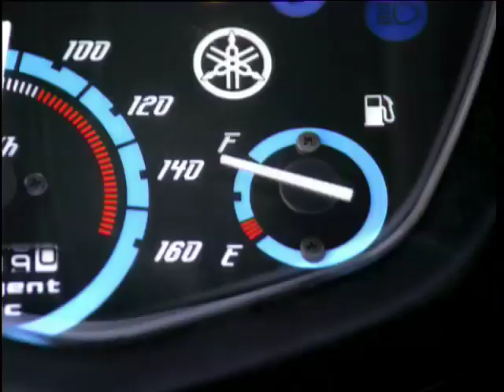Yamaha Spark Nano TVC "Kee Leaw Ter"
Yamaha Spark Nano TV Commercial 15 sec.
Matching Studio PLC.
Film Director : Tui Chanchai